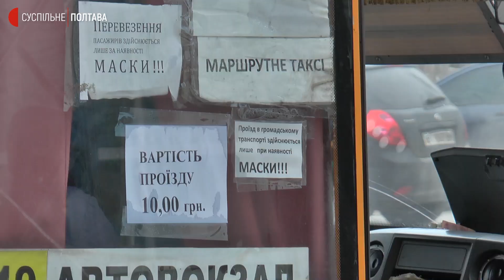Із 8 до 10 гривень: у місті на Полтавщині здорожчав проїзд у громадському транспорті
2 лютого у Лубнах за проїзд у громадському транспорті жителі сплачують 10 гривень. До цього вартість була на 2 гривні менше. Рішення про підвищення тарифу члени міськвиконкому ухвалили 26 січня. Школярі ж їздитимуть за старою ціною в учбові дні, розповів Суспільному перший заступник міського голови Олег Соболєв.